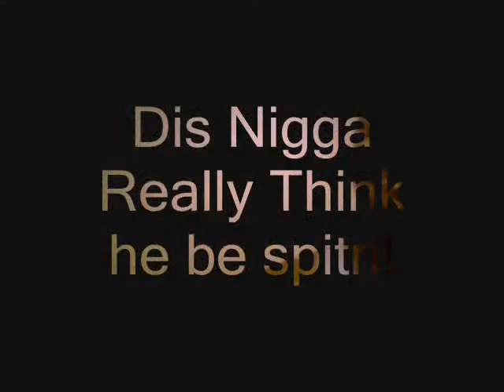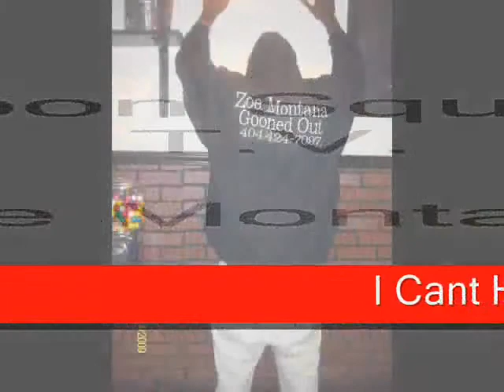Can't Hold Back Pre-View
Zoe Montana Spitn, Intro to Can't Hold Back